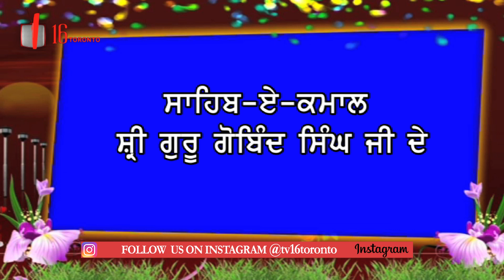Shri Guru Gobind Singh Ji 352 Parkash Diwas | Tv16 Toronto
Shri Guru Gobind Singh Ji 352 Parkash Diwas Diya Lakh Lakh Vadiya Hon G